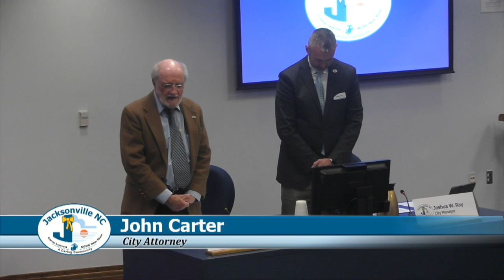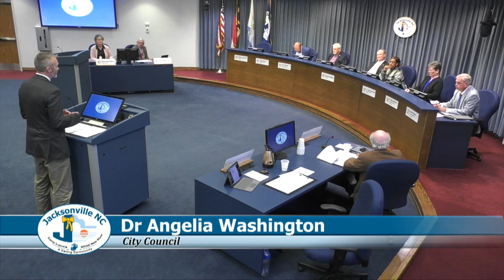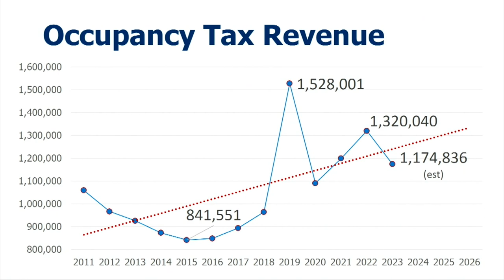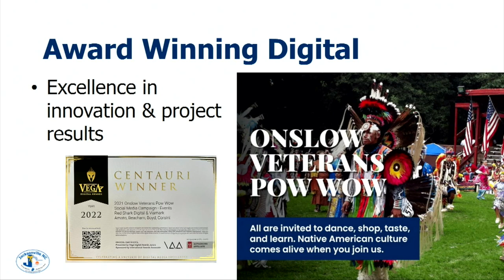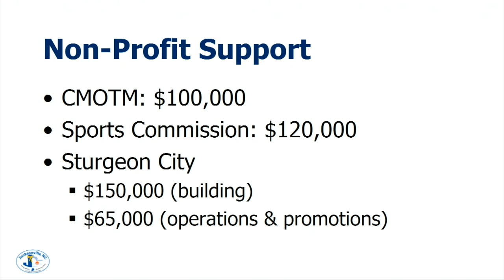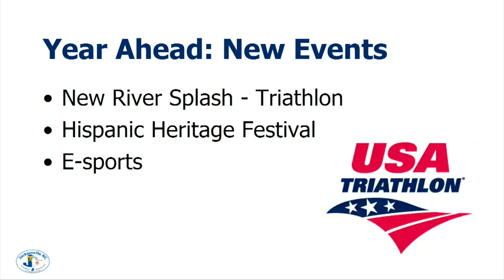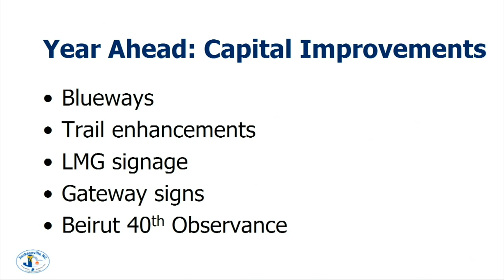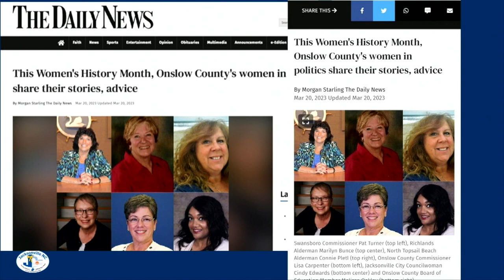Jacksonville City Council - March 21, 2023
Regular Meeting of the Jacksonville City Council, held March 21, 2023 in Council Chambers at City Hall.